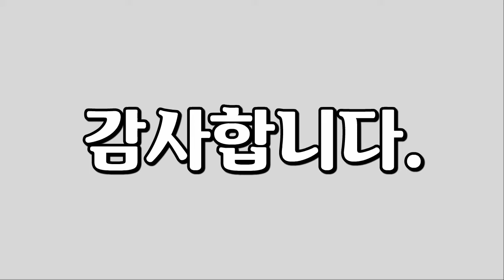바닷가 풍경, Beach Landscape, 바닷가 풍경을 담은 영상입니다